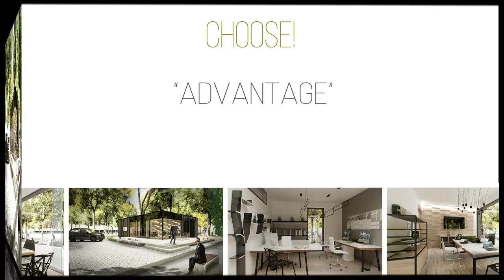Private house or Office in one building "ADVANTAGE"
Wooden panels - the modular house THE OFFICE & THE HOUSE two in one. Private house with 3 bedrooms and a spacious living room. Office with 3 cabins and a spacious meeting room, &kitchen.